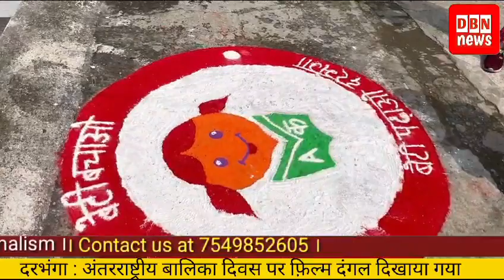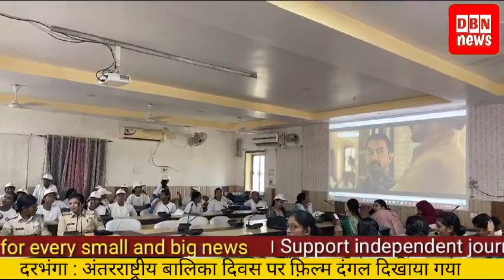Darbhanga News :अंतराष्ट्रीय बालिका दिवस पर फ़िल्म दंगल की प्रस्तुति |dbn news